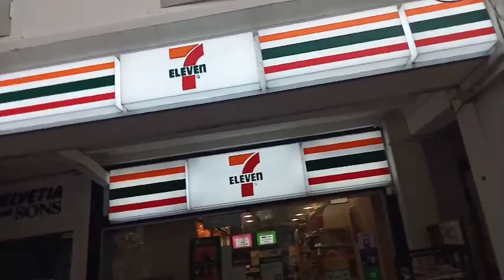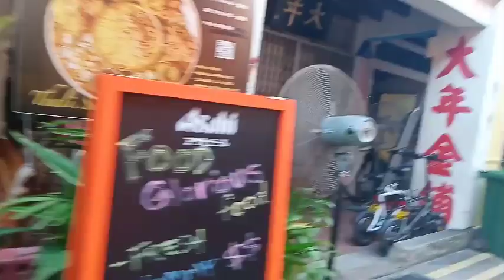kampung glam di singapura||Kampung glam area masjid sultan singapore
Kampong Glam yang berpusat di Arab Street yang sibuk terkenal sebagai Kawasan Muslim Singapura. Ruko dari abad ke-19 telah berubah menjadi toko yang menjual tekstil dan restoran kasual yang menyajikan makanan khas Malaysia yang pedas dan makanan dunia. Bangunan terkenal di sini termasuk Masjid Sultan berkubah emas dan Malay Heritage Centre, tempat pameran yang berfokus pada sejarah lokal. Butik pakaian, seni jalanan, dan kafe trendi berjejer di Haji Lane.

Kampong Glam atau nama aslinya "Kampung Gelam" terletak di Singapura, menjadi pemukiman awal masyarakat Bugis dan Jawa dari Indonesia.

Kampung Glam mendapat namanya dari Pohon Gelam yang terdapat di seluruh Singapura hingga kini.

Terdapat pelbagai lokasi menarik di sini. Masjid Sultan, Istana Kampung Glam, Taman Warisan Melayu dan perkampungan tradisional Melayu Kampung Glam ialah antara lain lokasi menarik yang menyimpan 1.000 rahasia khazanah sejarah awal pembentukan Singapura.

Semua tempat ini, yang dibangun semasa pemerintahan Inggris, direnovasi dan dikelola dengan baik oleh pemerintah Singapura dengan kerjasama Lembaga Pariwisata Singapura (STB) setelah dikenal dapat menjadi produk pariwisata.

terimaksih